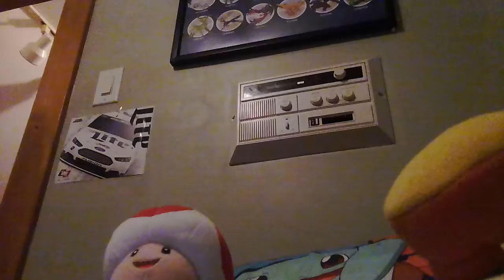Yoshi gets sick